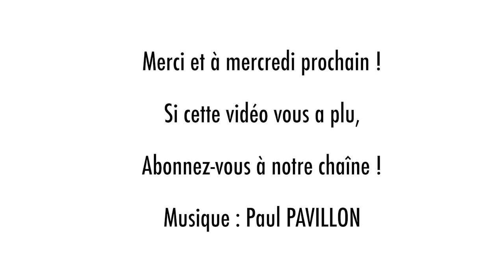Les mercredis du Père Grandjean N°5 – 2ème mercredi de l’Avent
LES MERCREDIS DU PERE GRANDJEAN N° 5